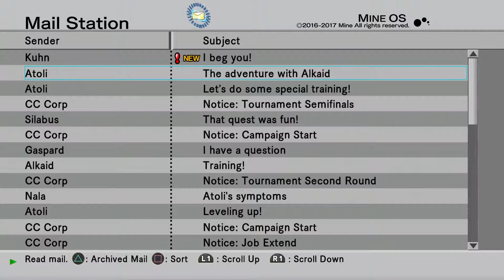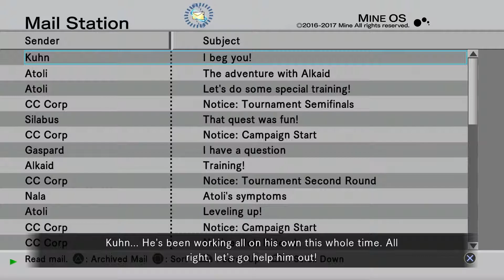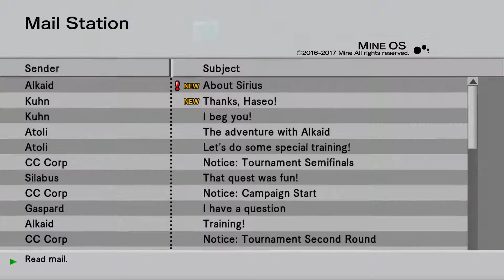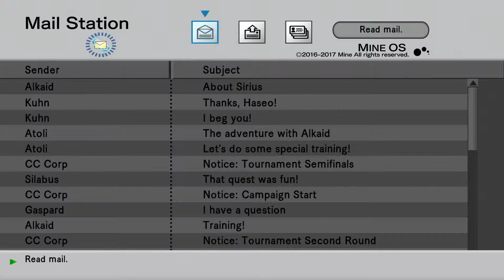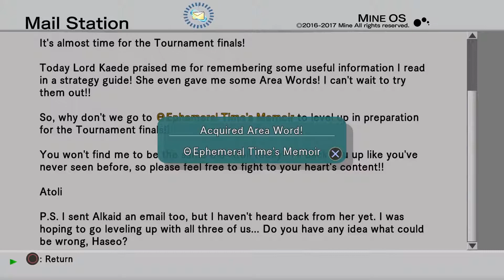Dot.Hack//G. U. - Vol.2 - Episode 11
Love What you See? Support The Developer By Purchasing the Game On PSN or Steam Digitally or At Your Closest Retail Store.

Release: JP: November 1, 2017

Developer:  CyberConnect2

Publisher:   Bandai Namco Entertainment

Designer:   Hiroshi Matsuyama

Artists:        Yoshiyuki Sadamoto
                     Seiichiro Hosokawa

Writers:       Kazunori It?
                     Miu Kawasaki
                     Tatsuya Hamazaki
                     Masayuki Yano

Composer: Chikayo Fukuda

Genre: Action role-playing game

                  PC

All Of the Footage is Being Recorded Live On Twitch With Audience Interaction. Check the Twitter For Any Updates for Streams And Videos.
TWITTER: Instantly know I’m live @AlReavis

GamePlay Captured Using "Elgato Game Capture HD60S"
Leading Hardware In The Market!
Want It? Take It!
Elgato Game Capture HD60S
Elgato Game Capture HD60